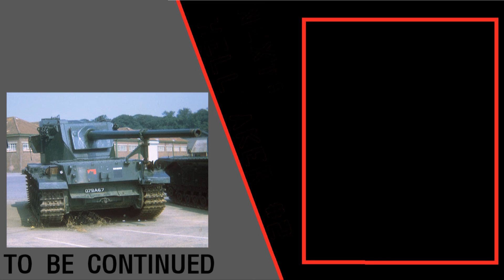[WOTB] 뭔가 많이 늦어졌다 - Thunder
오랫만입니다. 오늘은 6티어 수집가 중전차인 Thunder입니다.
KV-1S의 장갑 강화형이라고 생각하면 되지만 장갑보다는 부각을 더 자주 쓰게 되는 이상한 탱입니다.
다음 배틀 패스에는 뭐가 나올지 기대가 되지만 그만큼 걱정이 많군요;